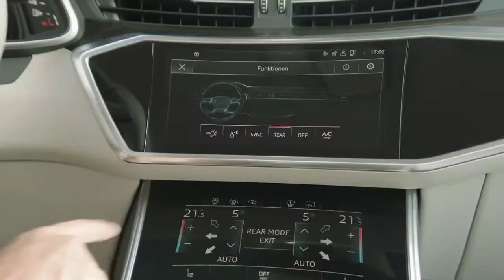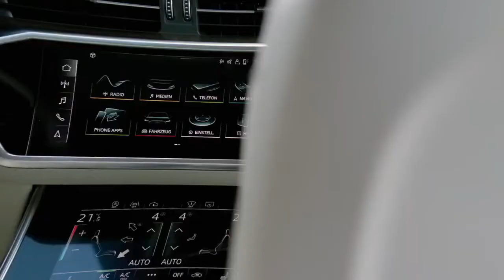The New AUDI A6 Grandtour Exterior and Interior 2021- the German jewel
With the 2021 Audi A6, Audi is presenting the eighth generation of its successful full-size Sedan and brings numerous innovations to the segment. Whether in terms of digitalization, comfort or sportiness – the elegantly sculptured Audi A6 is the multitalent in the luxury class. The all-digital MMI touch response system provides intuitive operation. The extensive connectivity and assistance solutions demonstrate networked intelligence. The interior systematically adopts digitalization and is groundbreaking in its segment. The suspension combines smooth ride comfort and high stability with enhanced sportiness. All engines have a mild-hybrid system as standard equipment for convenience and efficiency.
music from:
Artist: Cheel | Track: Soft Feeling